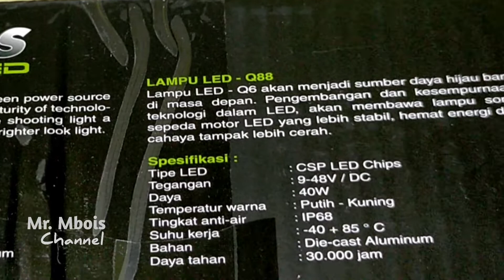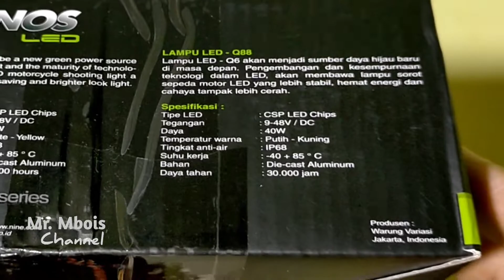Unboxing dan Review Lampu Tembak LUMINOS NINE Q8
Lampu tembak Luminos q8 merupakan salah satu lampu sorot terbaik yang pernah ada, lampu LED merek Luminos ini adalah produk rekomended yang mungkin bisa menjadi pilihan utama. luminos nine q8 terbaik dikelasnya.

terimakasih.

Fanpage : Mr. Mbois Channel